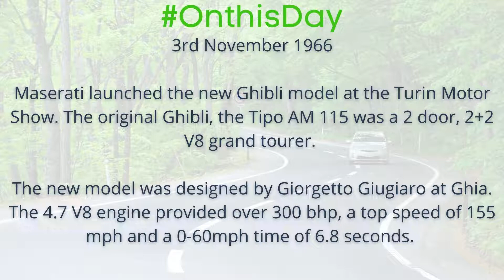On this Day 3rd November Maserati launch the new Ghibli model in 1966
Maserati launched the new Ghibli model at the Turin Motor Show. The original Ghibli, the Tipo AM 115 was a 2 door, 2+2 V8 grand tourer.

The new model was designed by Giorgetto Giugiaro at Ghia. The 4.7 V8 engine provided over 300 bhp, a top speed of 155 mph and a 0-60mph time of 6.8 seconds.